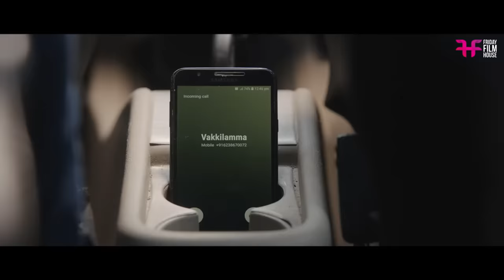കോലമാസ്സ് സീൻ | / mass dialougue scene / malayalam movie scene / trending scene / Thrissur Pooram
malayalam movie 2023 /malayalam movie / hit movie latest / mass / scenes hit / jayasurya movie scenes / malayalam movies / mass dialougues / new movie / thriller movie

|| ANTI-PIRACY WARNING ||